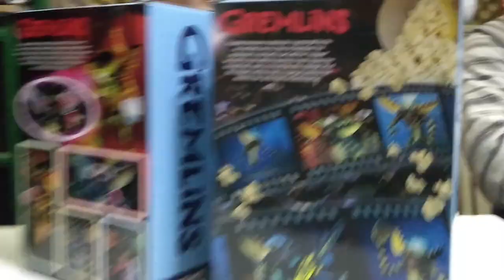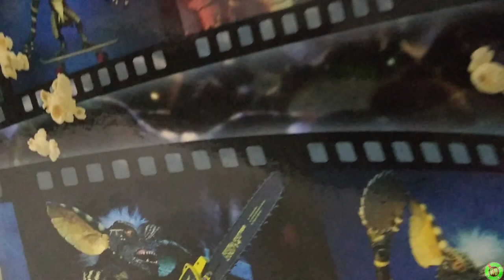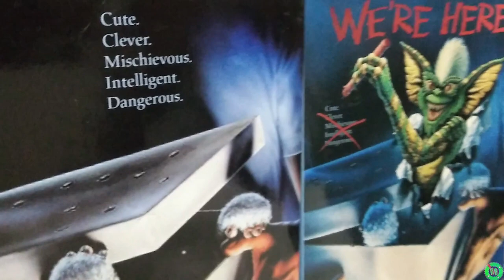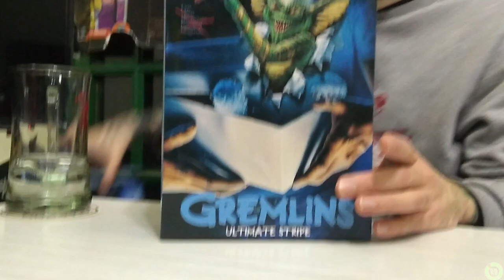Gremlins Neca Parte 1 (Ultimate Stripe)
Bueno Aquí la parte 1 de una de las peliculas de los 80s con las criaturas mas locas que salieron, "Los Gremlins" de la marca Neca ultimate en este caso (Ultimate Stripes) espero que os disfruteis.